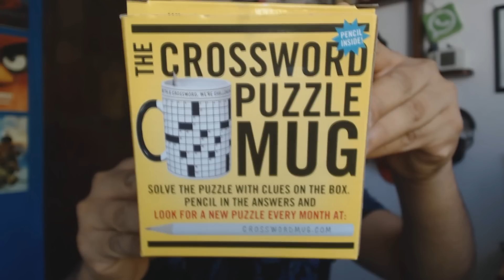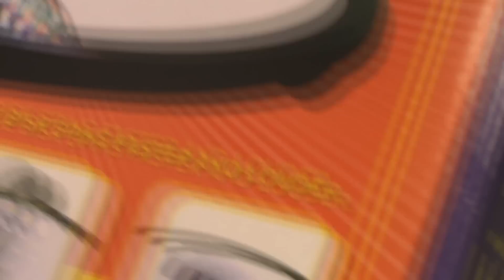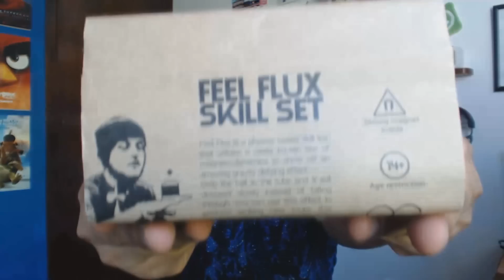☢️Productos Curiosamente Impresionantes #1 ☢️ | Pistola De Malvaviscos ,OSO BIpolar ,Gravedad Cero.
TE PRESENTO LOS PRODUCTOS CURIOSAMENTE IMPRESIONANTES 1... DALE 30 MIL LIKES PARA LA SEGUNDA PARTE DE ESTAS COSAS CURIOSAS QUE ME MANDA..

LINKS DE LOS PRODUCTOS DE LA EMPRESA QUE ME REGALO PRODUCTOS CURIOSAMENTE IMPRESIONANTES

PIKALE AQUI LA PAGINA ESCOGES UNO Y COMENTA.. PUEDE SER QUE TE LO REGALE... SIGUEMEE EN
PARA REGALAR ALGO

TAZA CRUSIGRAMA

ϟ ϟ TERCER CANAL ϟ ϟ